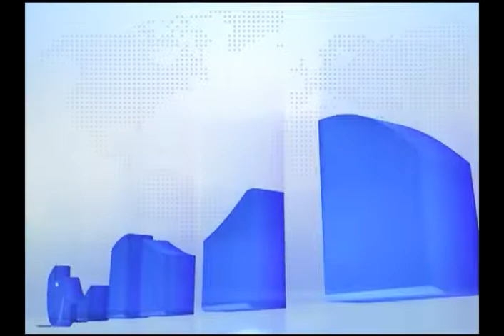एक्सक्लूसिव: कुल्टी में डंके की चोट पर सट्टेबाज़ी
एएनएम न्यूज़, आसनसोल ब्यूरो: हमने एएनएम न्यूज़ पर दिखाया था की किस तरह से आसनसोल के सीतारामपुर स्टेशन के समीप सट्टाबाजी चल रहा है। लोगो की शिकायत मिलने पर हम जब वहां पहुंचे थे तो हमसे अपने दर्शको को दिखया की किस से डंके की चोट पर सट्टा किंग एक बुज़ुर्ग को लूट रहा है। इस सट्टेबाज़ को मानो किसी का भय ही नहीं है, मानो प्रशासन को यह अपनी जेब में रखता है। एएनएम पर खबर दिखाए जाने के बाद भाजपा के राज्य नेता और आसनसोल के धरतीपुत्र कृष्णेंदु मुख़र्जी ने हमारे इस खबर के लिए हमें धन्यवाद् दिया और उन्होंने क्या कहा इस बारे में आईये सुनते है।